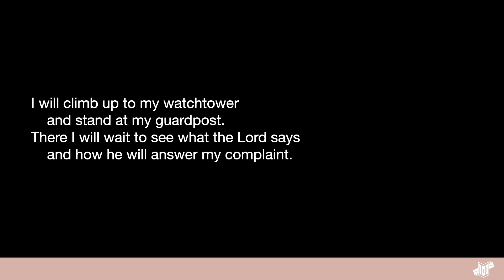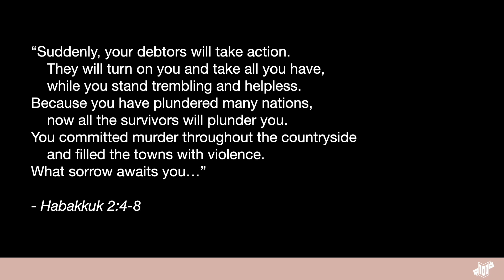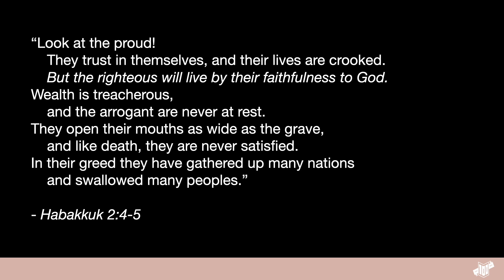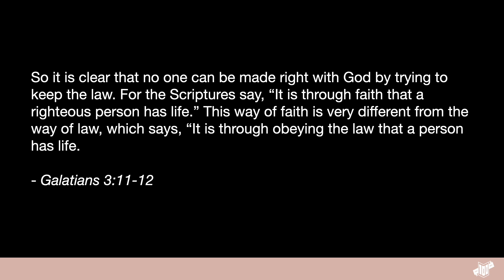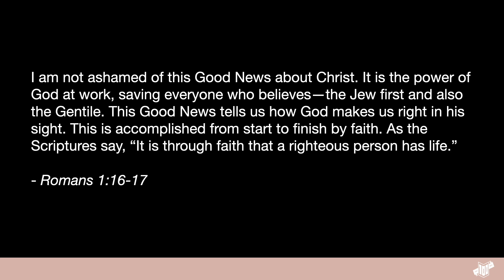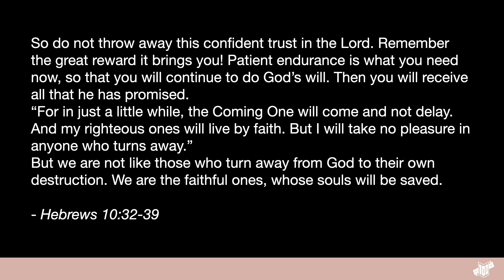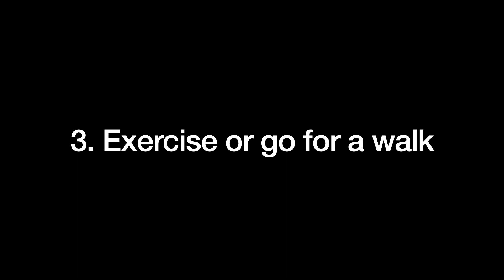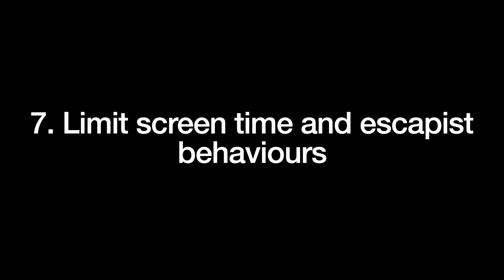HOW TO ABIDE: May 16, 2021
The book of Habakkuk on trusting without understanding.